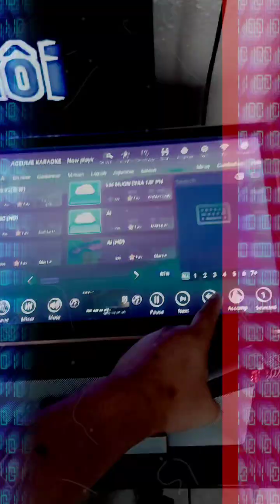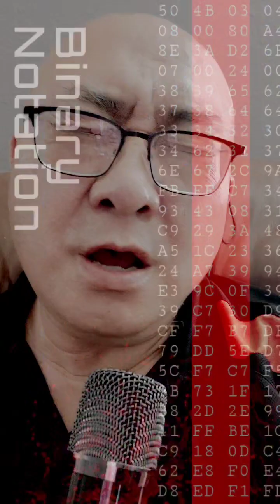"Khi Người Yêu Tôi Khóc" 😢 ❤ TB: Bach Vu TG: Trần Thiện Thanh.